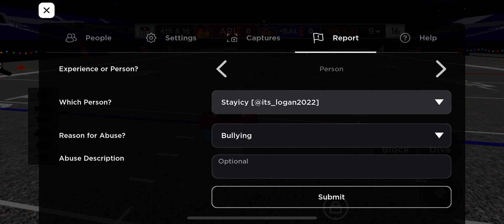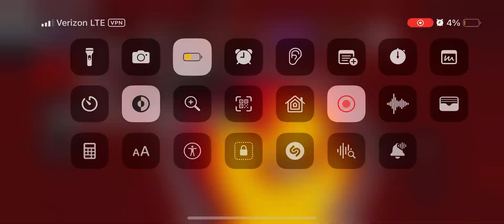what’s wrong with your game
ukfjxguydjrt